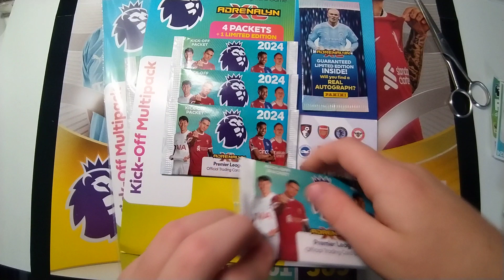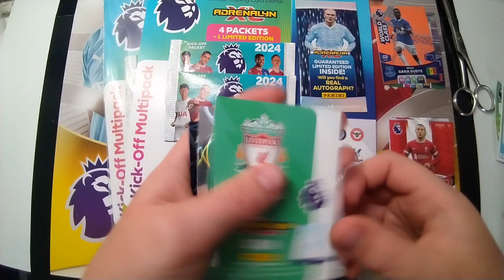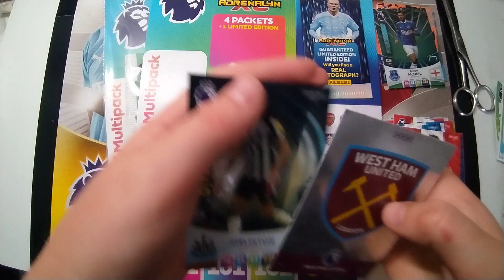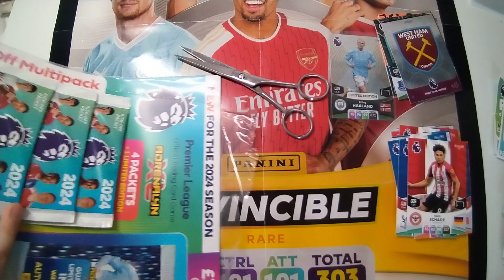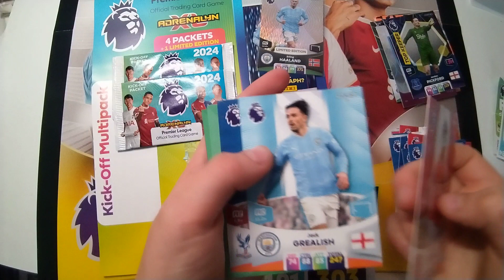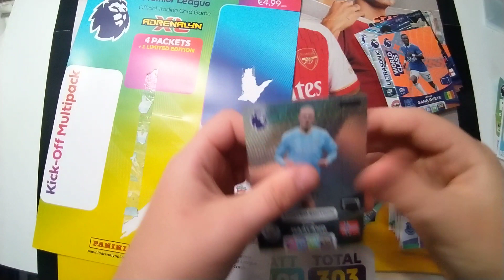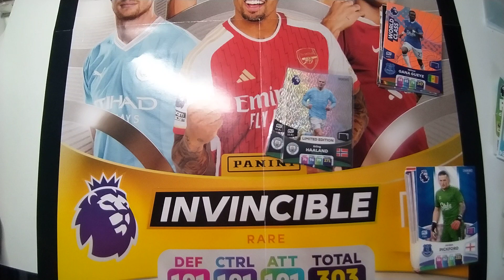YOU need Watch this Two Kick-off Multipacks Haaland Limited Edition Premier League 2024 Adrenalyn XL